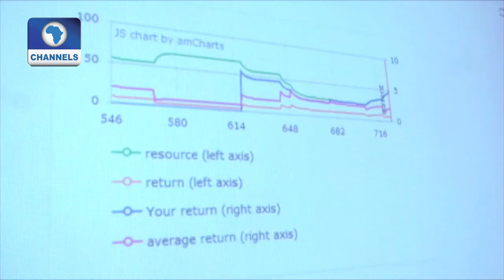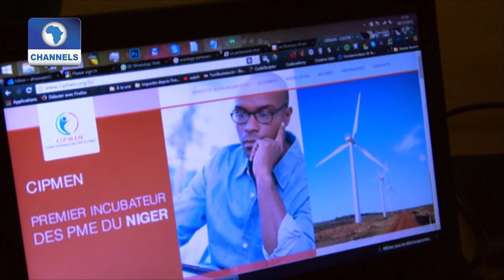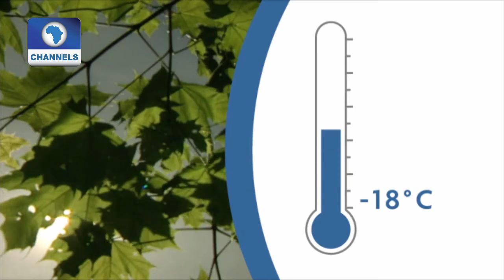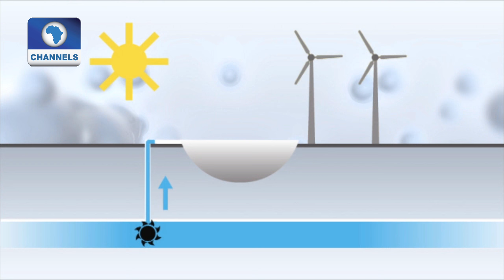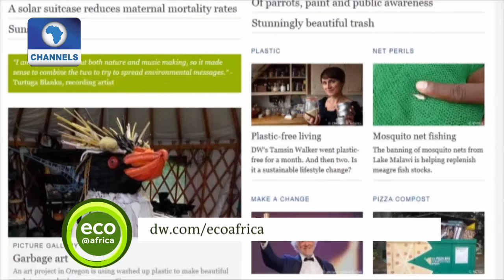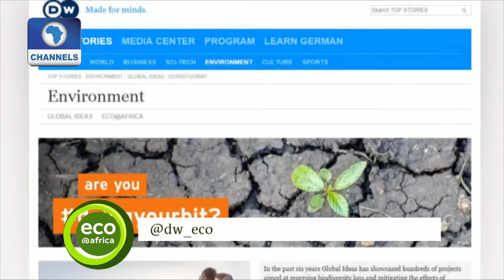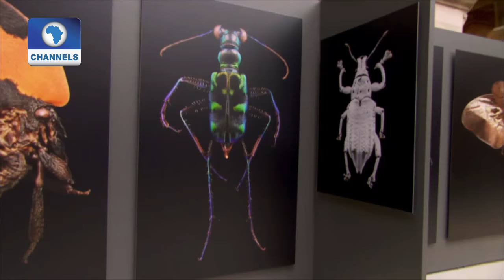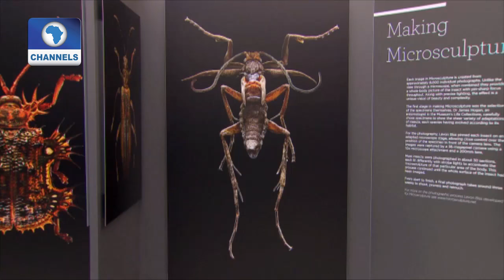Eco@Africa: Focus On Renewable Energy